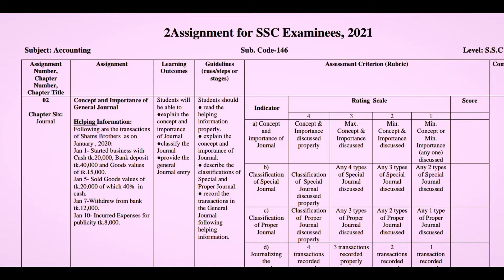SSC 2021 English Version Assignment||Commerce and Arts